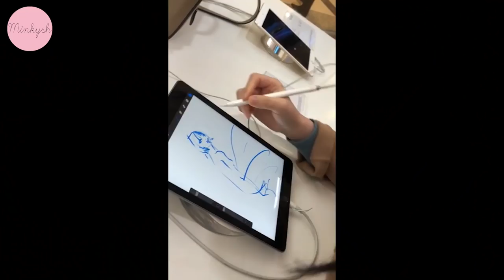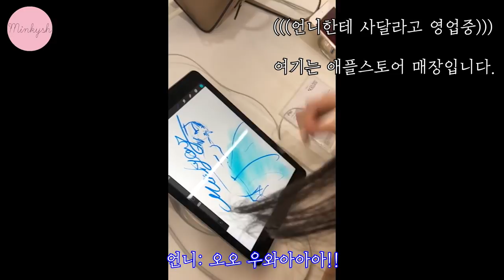내가 아이패드 프로3세대 말고 굳이 6세대를 구입한 이유.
새해 첫 영상은 뜬금없지만 아이패드 언박싱 영상이에요.
작년(?)크리스마스에 친언니가 하사해주신 선물인데
이제서야 영상을 올리네요.
아이패드 프로 3세대와 아이패드 6세대 중 어떤걸 살지 진짜 고민 많이 하면서 다른 영상들도 많이 찾아봤거든요...그래서 나름 확실한 이유로 6세대를 구입했습니다.
둘중 고민하시는분들에게 도움이 되셨으면 좋겠습니다. :-)